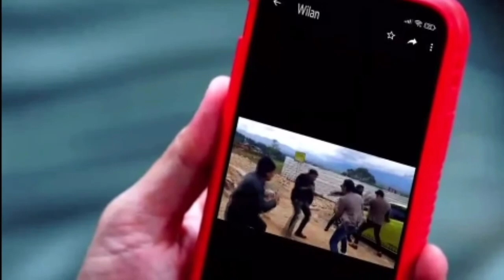Love story the series 7 April 2022 argadana dan wilantara saling mengalah demi ke utuhan keluarga